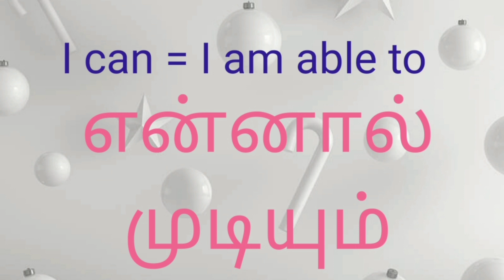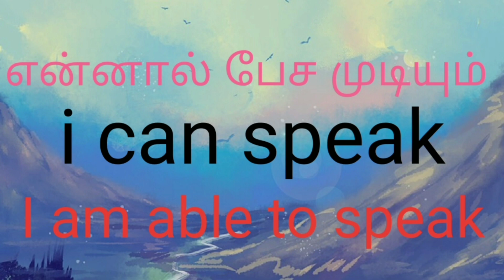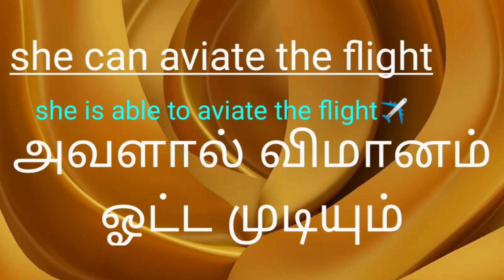ஈஸியா பேசலாம் இங்லிஷ். Spoken English